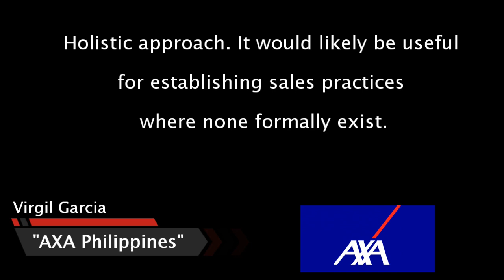The Account Management Toolkit [October 8, 2018] - HarryPound Training Reviews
“Study the personalities of the people whom you will be dealing with.”

While it is important to study the industries or companies, account management boils down to one thing – dealing with people. It is therefore especially important to study the people behind every organization, and make sure to be effective at targeting for the best results. Participants learned all about this and acquired the essential account management tools to propel them and their companies to the top.

for more information about seminars designed to fit the Philippine Business Setting.